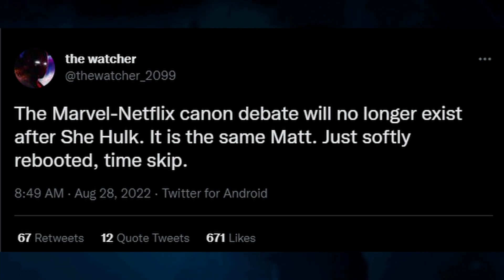Daredevil WILL Be Canon After She Hulk + The Defenders!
New reports claim that Daredevil and the rest of the Netflix Marvel shows wil be canon after She-Hulk.

Join this communities Clan Weebs Get Out (Clan Tag 2QU9PJRUV) in Clash of Clans!